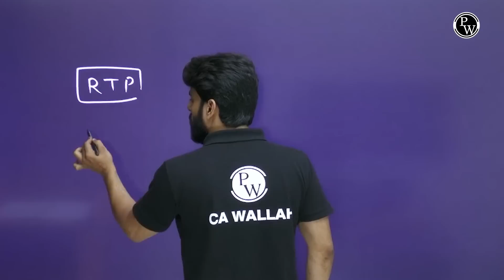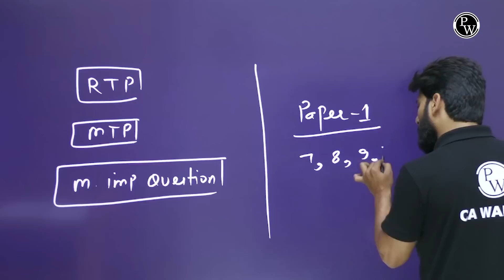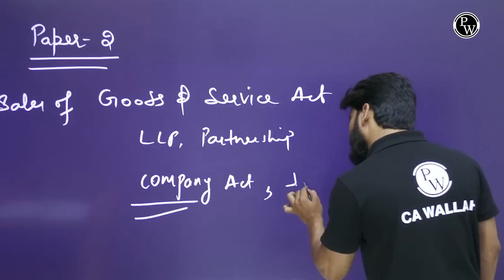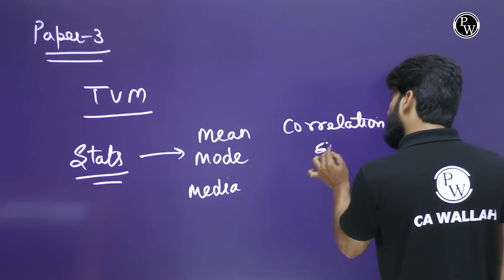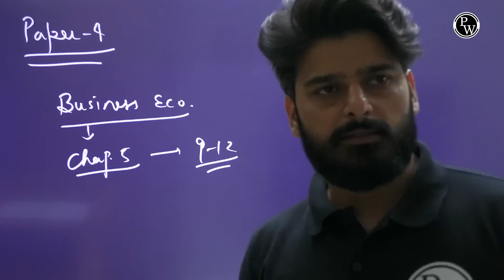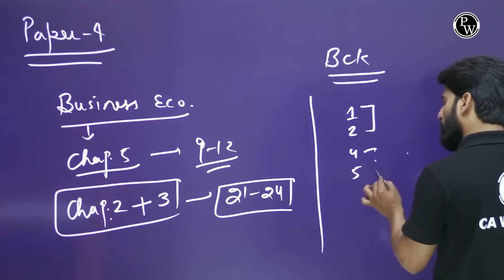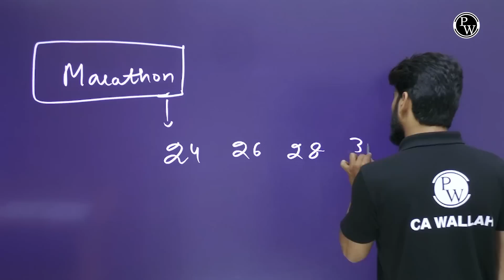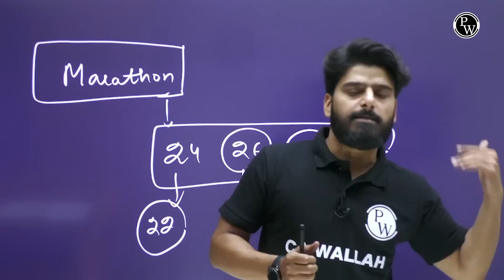You Can Still Pass CA Foundation June'23 Exams || 𝐄𝐧𝐝 𝐆𝐚𝐦𝐞 Strategy🔥 || CA Wallah by PW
◼CA Foundation Batch Links 👇-

✅Sampurna Dec 2023 + CA Foundation Master Test Series Dec 2023 Combo  -